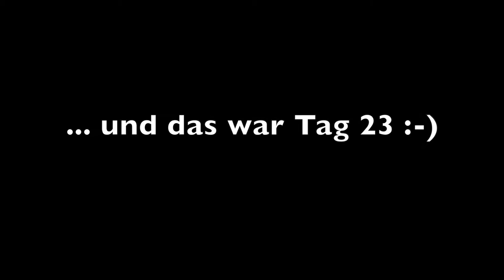Asia Tours / Sa Pa Province Day 23 / #2018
Last day in Sa Pa with a hike to the city and a 2h bus shuttle tour back to Hanoi.